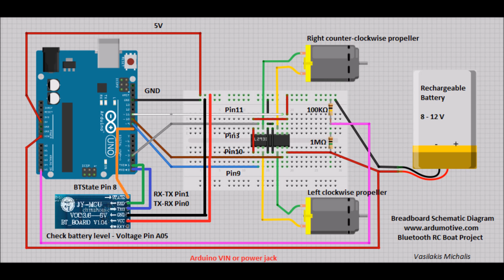New Arduino based Bluetooth Boat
Based on Arduino uno:
 *Atmega328p
 *L298 module
 *HC-06 BT Module